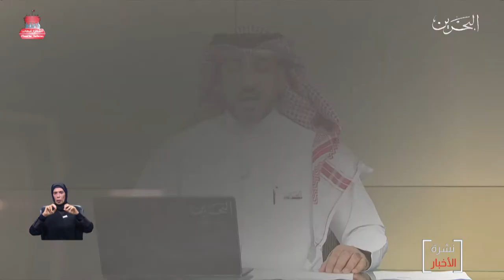البحرين مركز الأخبار : سفير البحرين لدى المملكة المتحدة يشارك في ندوة مبادئ اتفاق إبراهيم للسلام